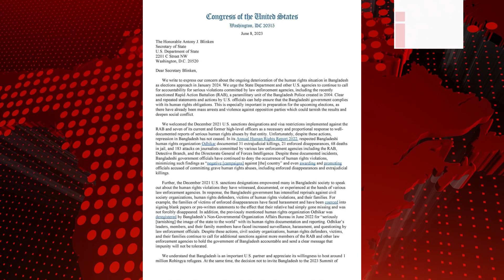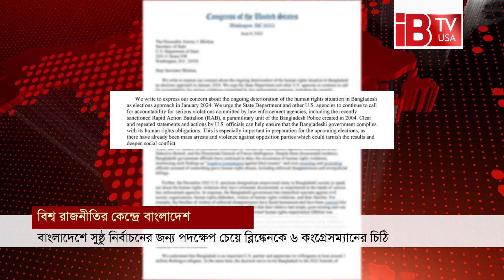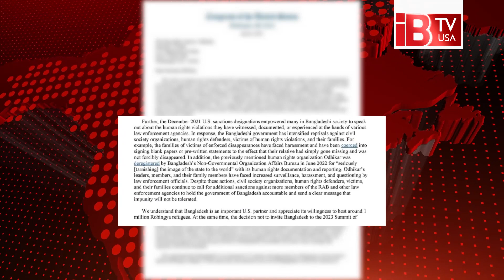বাংলাদেশকে চাপে রাখতে এবার ব্লিঙ্কেনকে ৬ কংগ্রেসম্যানের চিঠি